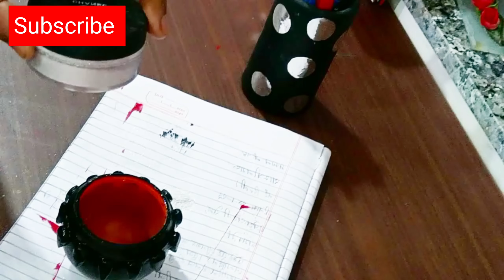इस विडियो को देखने के बाद आप भी expired makeup products कभी नही भेकेंगे।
अब expired makeup products कभी ना भेके।